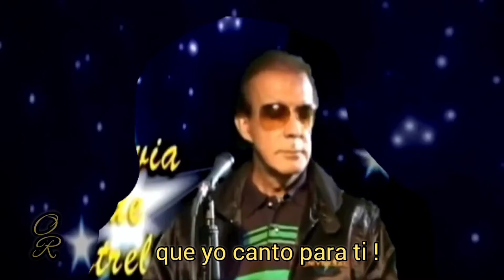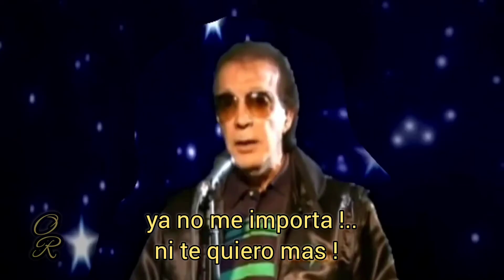Nilton Cesar - La última canción - Con Letra